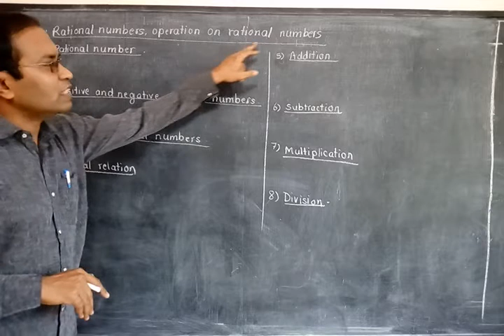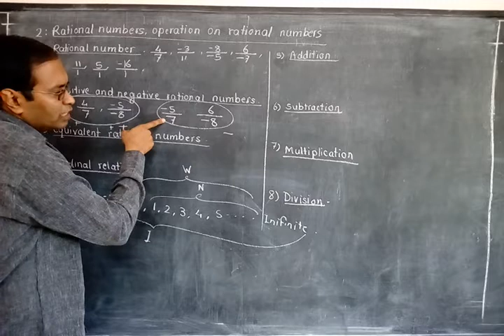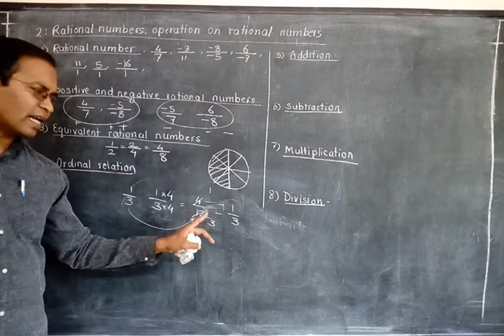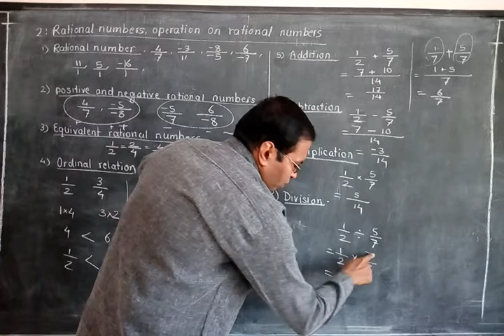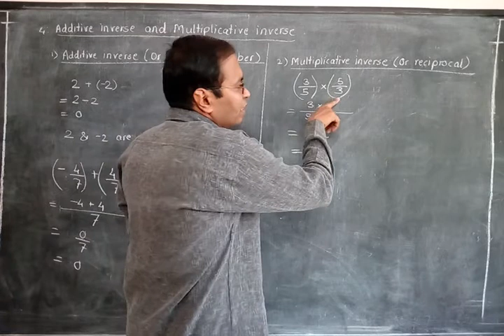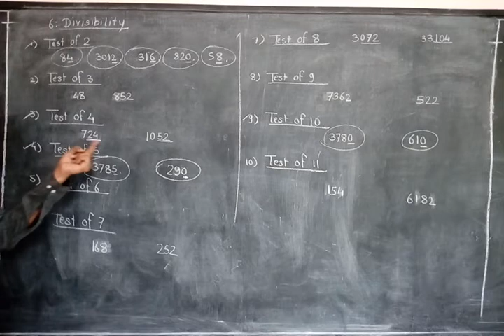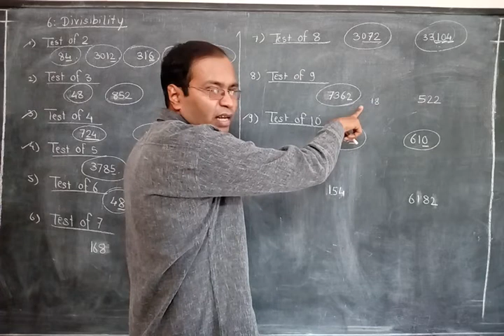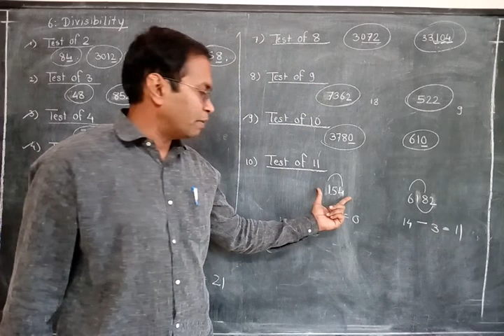Std VIII (Navodaya) #01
Rational numbers, Divisibility